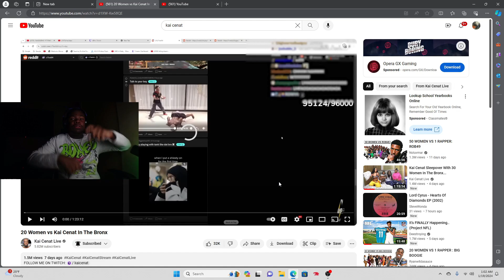Watching Kai Cenat Until He Screams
This video I will be watching Kai Ceant Until he screams